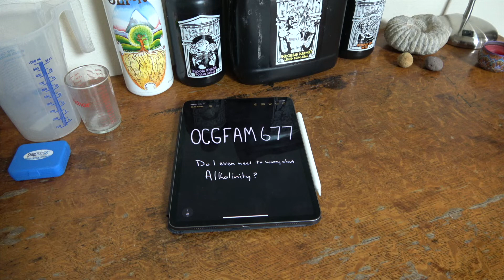Can managing alkalinity increase quality and yield? | OCGFAM677